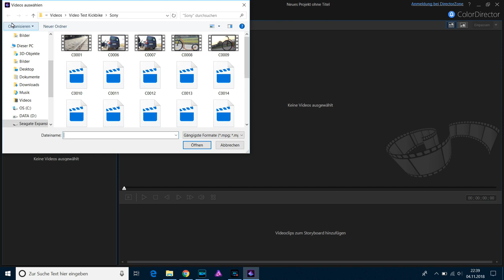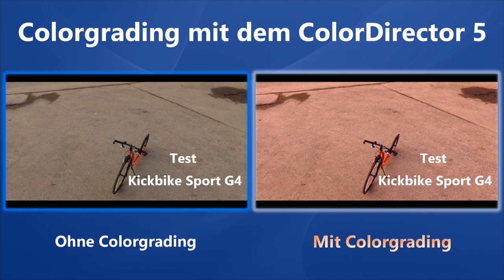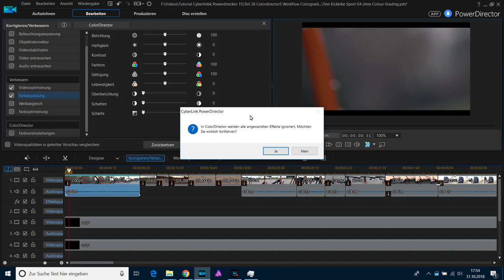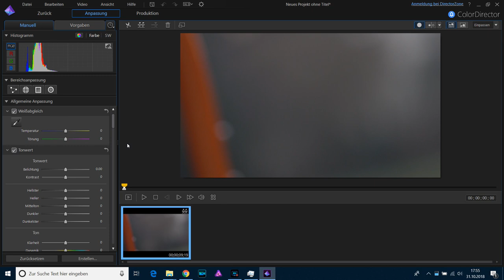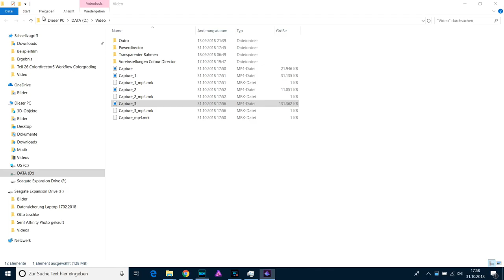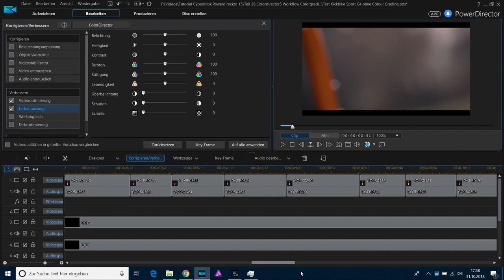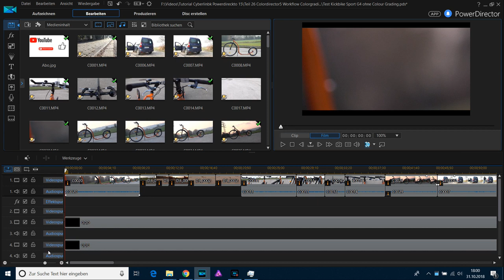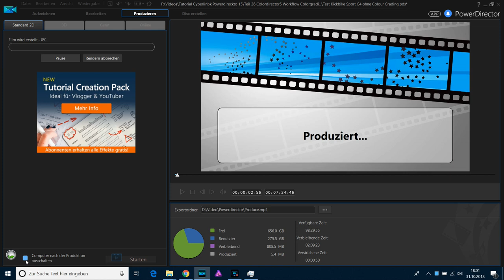Lernvideo Einfach Schneiden - Das erste Colorgrading - Schritt für Schritt erklärt Teil 26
In Teil 26 zeige ich euch Schritt für Schritt, wie ihr euren ersten Film mit einem Colorgrading (Farbkorrektur) erstellt. Dabei ist der richtige Workflow wichtig um effektiv zu arbeiten.

Der Colordirector 5 ist ein Zusatzprogramm von Cyberlink, dass in der Ultraversion des Powerdirectors umsonst vorhanden ist. Verbessert eure Filmprojekte mit einer stimmungsvollen Anpassung der Farben und erzeugt einen Kinolook.

Wenn ihr Themenwünsche habt, schreibt es in die Kommentare. Viel Spaß.

Links zu den im Video vorgestellten Produkten:
2 in 1 Falthintergrund Chromakey 210x150 blau und grün:

Walimex Pro WT-806 Lampenstativ :